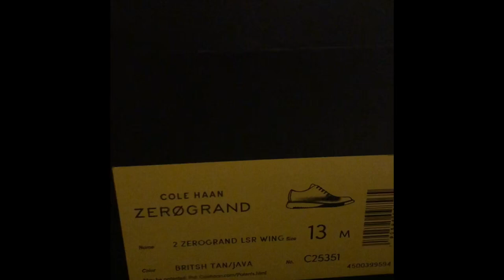Deals on Cole Haan Dress Shoes Half Price